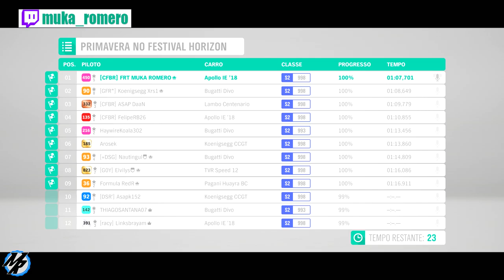Forza Horiozn 4 - Top Carros Corrida online na Chuva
Top carros para corridas no modo online do Forza Horizon 4, tunagem para correr na chuva no modo online o na gameplay da campanha do Forza Horizon 4.

➥Central de Atendimento Xbox 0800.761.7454